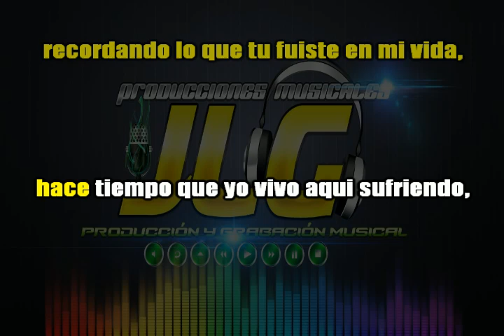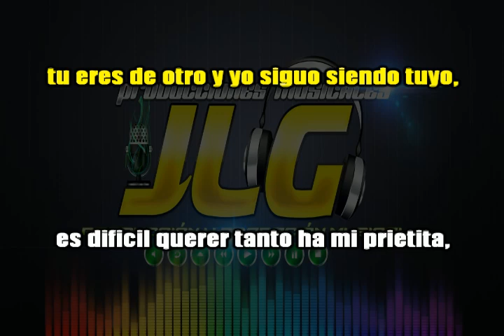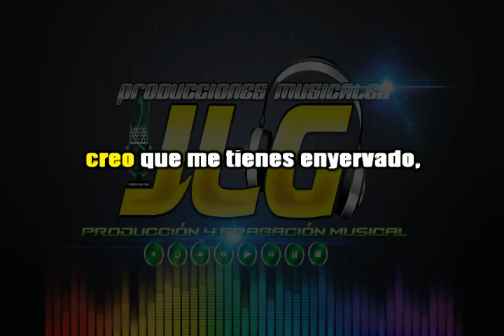PRIETA LINDA -Karaoke- Arreglo por JLG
ESTE ES UN KARAOKE CREADO 100% POR PRODUCCIONES "JLG"
(Di no a las copias)

CANCIÓN: PRIETA LINDA (Canción popular mexicana)

RECUERDA QUE TU VOZ SE ESCUCHA MEJOR CON LA MÚSICA DE JLG